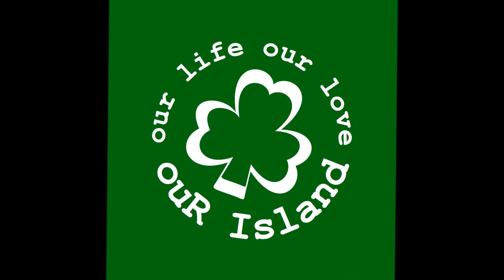The Galtee Mountain Boy - tin whistle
A song about the flying column in Ireland in 1916, plyade on C then on D tin whistle. I decided do use differents tones to play this song. Hope you'll enjoy :)